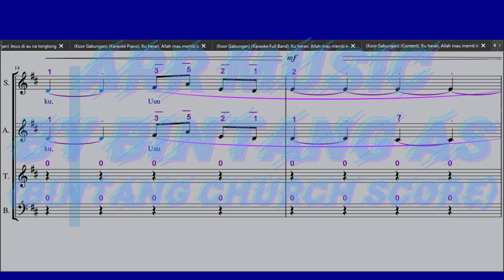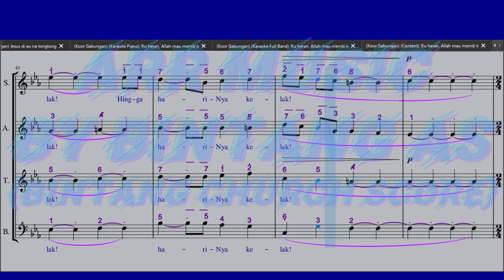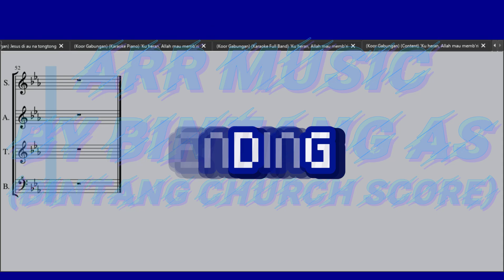(Karaoke/D) 'Ku Heran Allah Mau Memb'ri (Piano) | Daniel W. Whittle & James McGranahan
Koor Gabungan
D = do
4/4

'Ku Heran Allah Mau Memb'ri
Arr. : Igor Leonard Sopamena
Arr. Mus : Bintang A. Sihombing